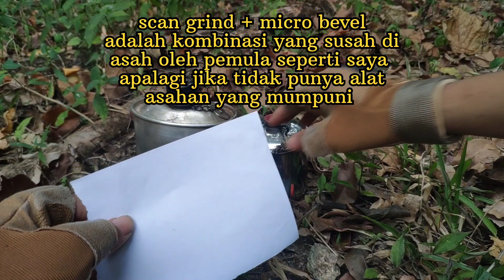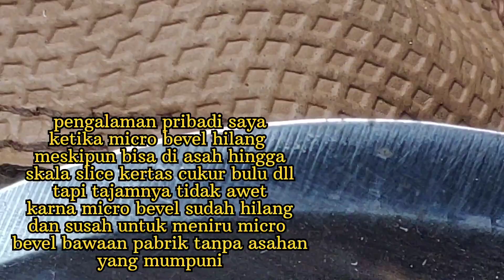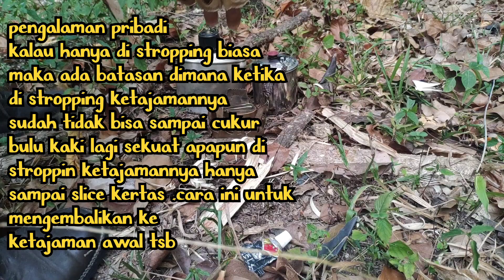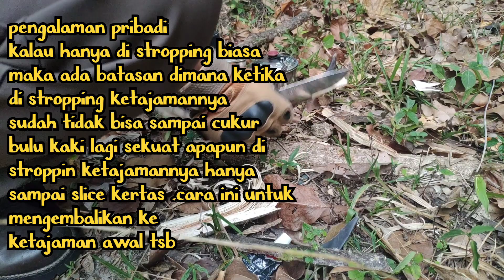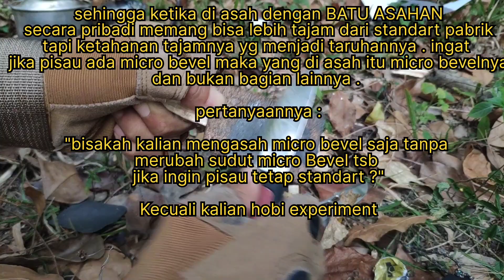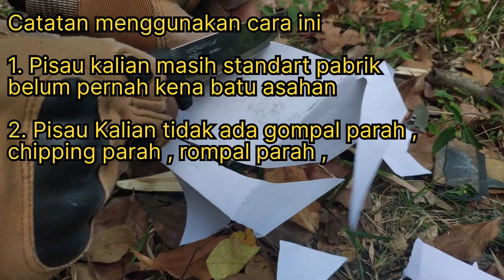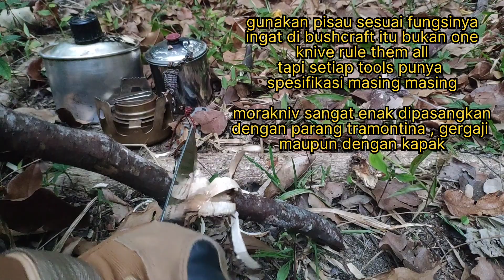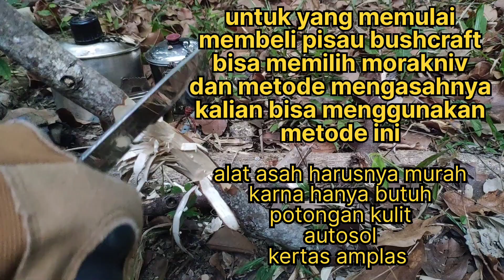Mengasah Pisau Morakniv dengan mudah dan gampang (jangan rusak morakniv anda part 2)